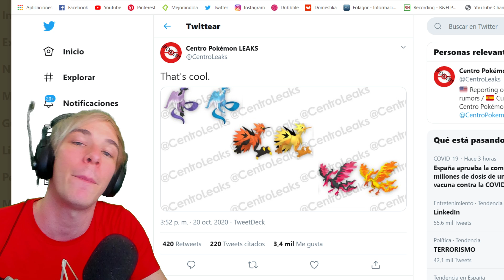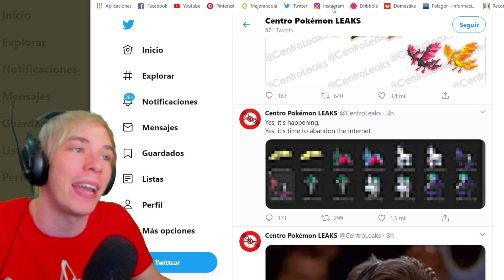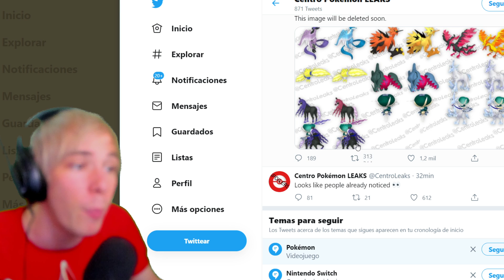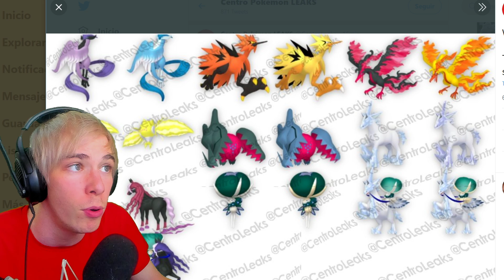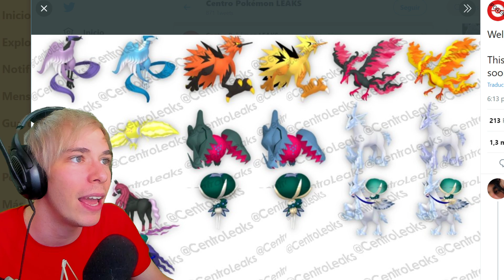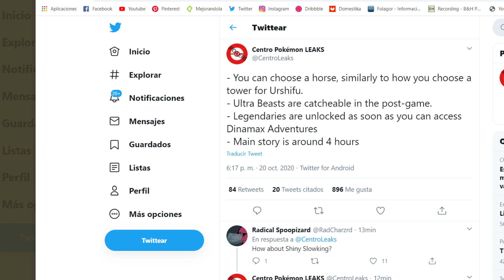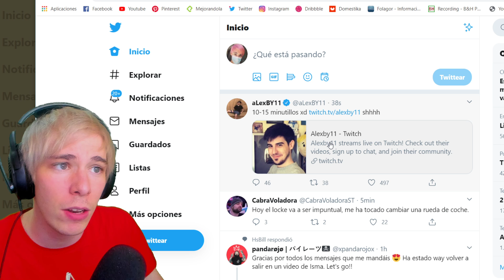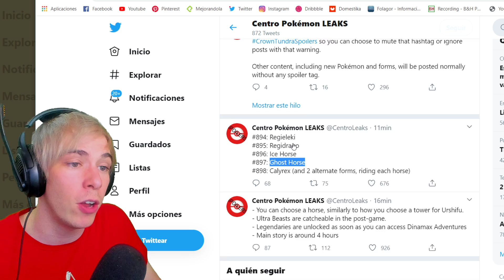2 NUEVO POKÉMON FILTRADO! UN CABALLO ¿alguien adivina su tipo?